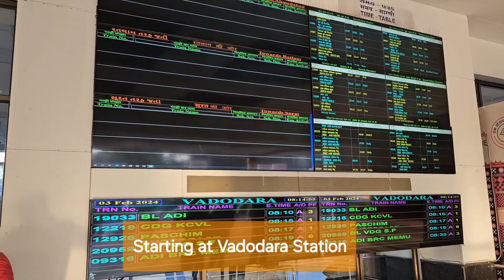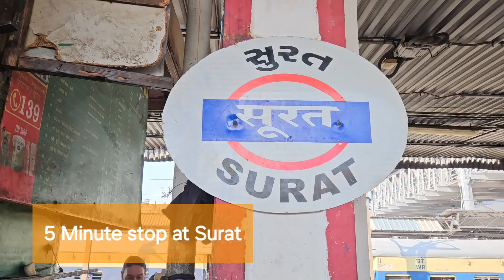Train ride to Wedding - Part 1